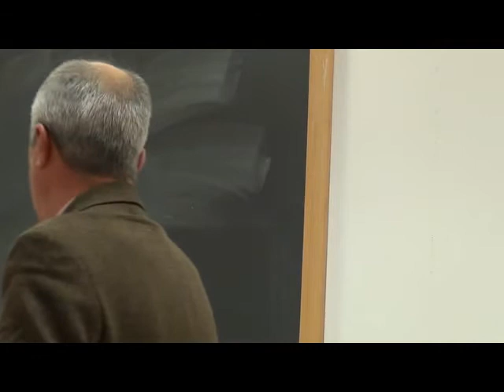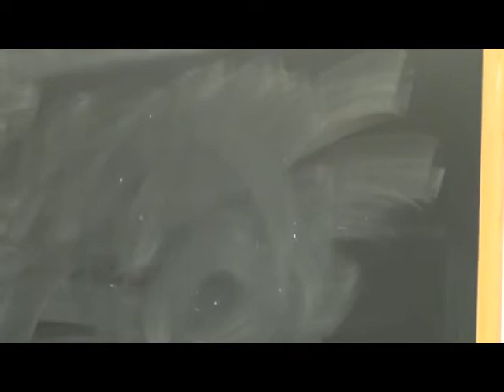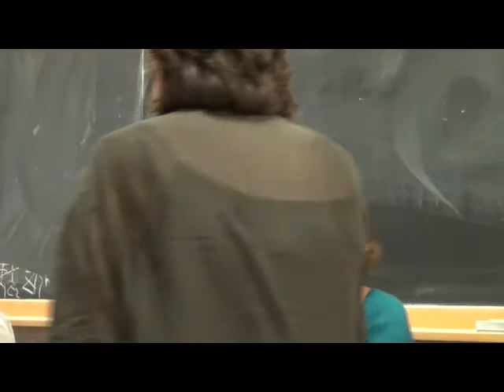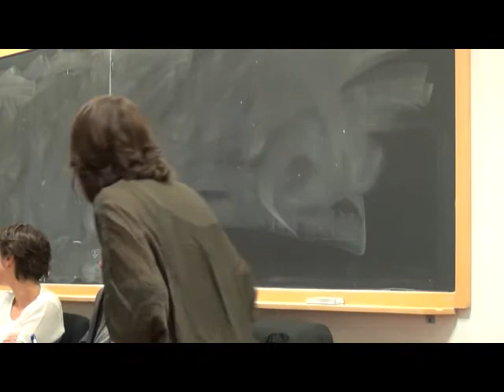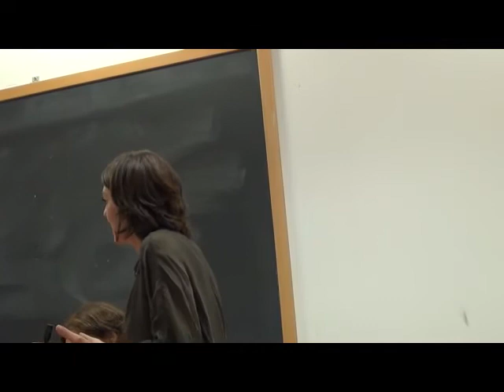Presentazione di "Quale crescita" a cura di A. Pettini e A. Ventura L’Asino d’oro edizioni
Firenze 4 dicembre
Università di Firenze
Polo delle Scienze Sociali
Presentazione di Quale crescita
a cura di Anna Pettini e Andrea Ventura
L’Asino d’oro edizioni
con gli autori sono intervenuti
Claudio De Boni, Elena Granaglia, Carlo Triglia
ha moderato Ilaria Bonaccorsi